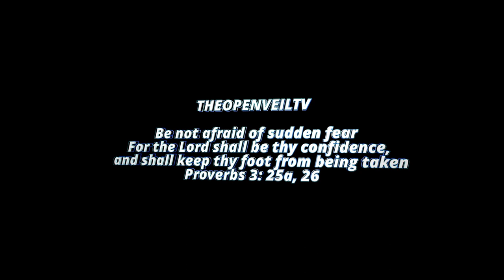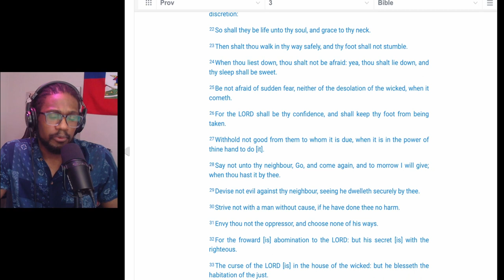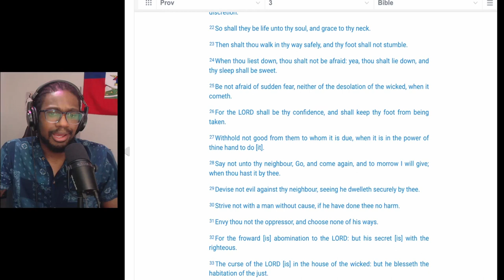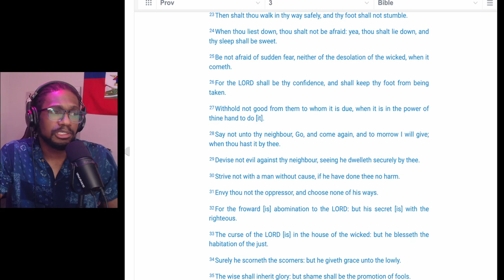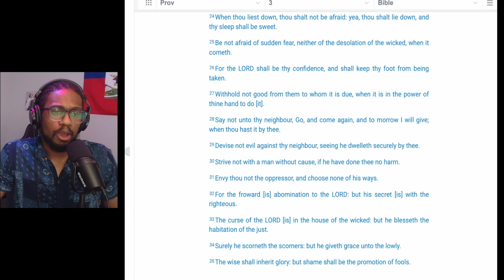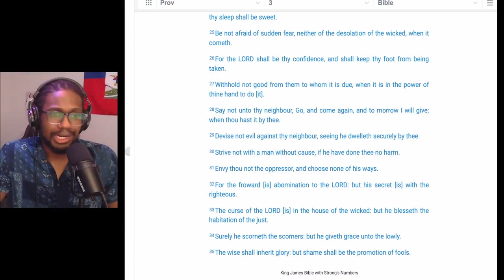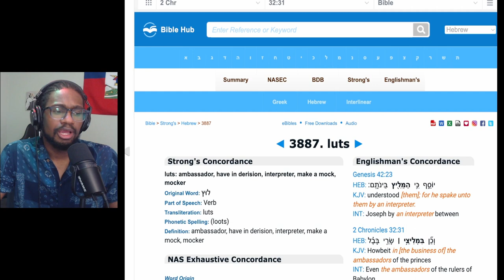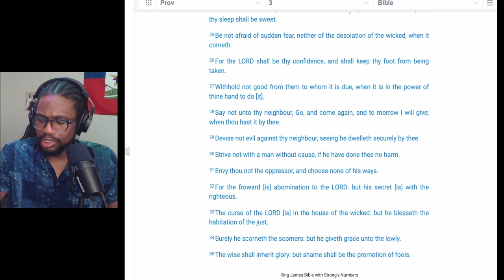BE NOT AFRAID OF SUDDEN FEAR - THE BOOK OF PROVERBS: CHP 3- part 3 - 7/15/2023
Be not afraid of sudden fear
For the Lord shall be thy confidence,
and shall keep thy foot from being taken
Proverbs 3: 25a, 26